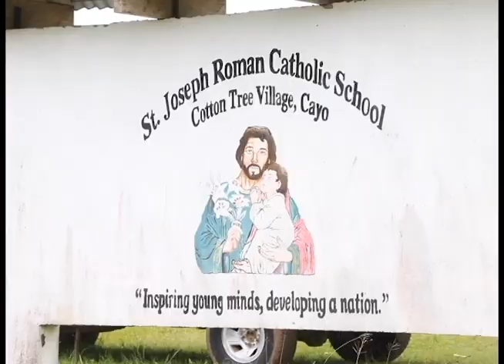Positive Response to New Children’s Vaccine Reported at St Joseph’s RC in Cotton Tree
Since the launch of the new vaccine for children ages five to eleven on Monday, there has been no report of any child having adverse reactions. In fact, from all indications so far, the vaccine has been widely welcomed. Over at Saint Joseph’s R.C. Primary School in Cotton Tree Village, the situation is no different, with an expectation of a high turnout percentage, as News Five’s Marion Ali found out. Here’s her report.